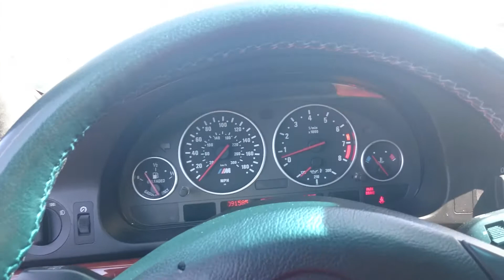MD AUTO SALES M5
M5 QUICK VIDEO